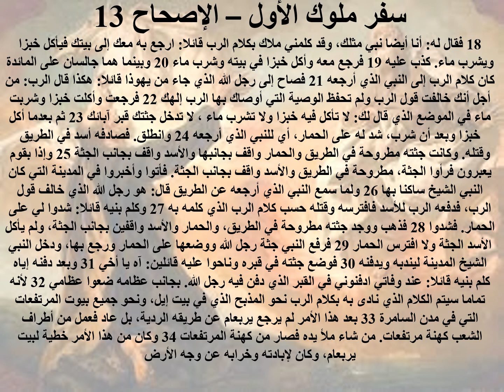13- تبسيط سفر ملوك الأول - الإصحاح 13 - ابونا لوقا ماهر